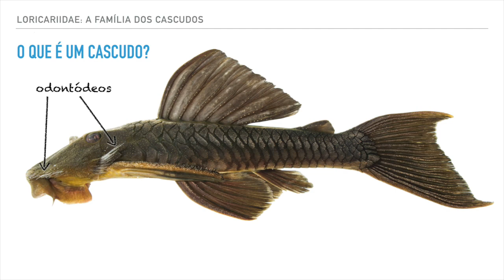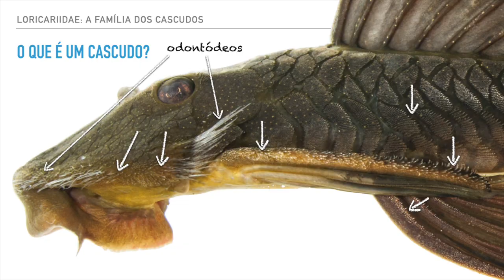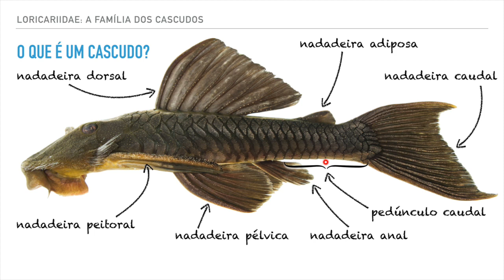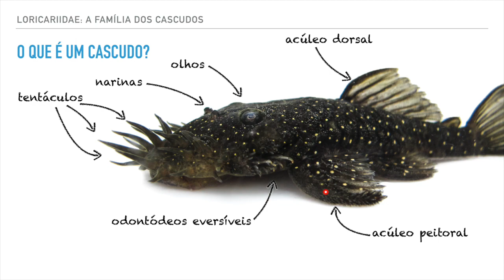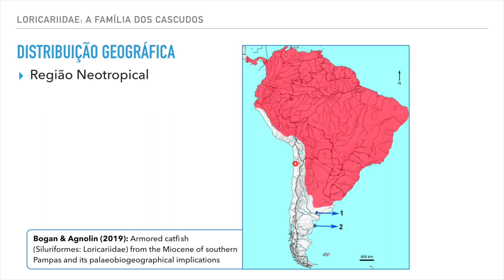Saiba TUDO sobre o peixe-cascudo (de um ponto de vista CIENTÍFICO!)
Os cascudos são peixes fantásticos muito apreciados no aquarismo, com fama mundial. Este vídeo inicia uma série que irei fazer sobre os peixes da família Loricariidae (a família dos cascudos!), trazendo um pouco do conhecimento científico que se sabe sobre esses animais. Mas antes de tudo, precisamos conhecer a anatomia externa de um cascudo e quais são suas principais partes, pois usaremos essas características para identificar os cascudos (que possuem mais de 1000 espécies válidas e muitas ainda por serem descobertas!).